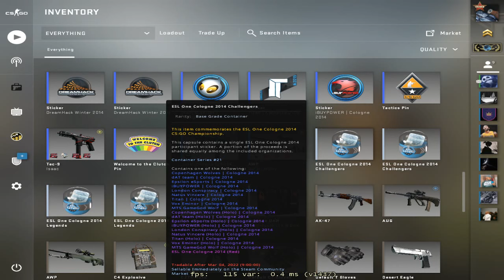$35 in one clic and this happened...